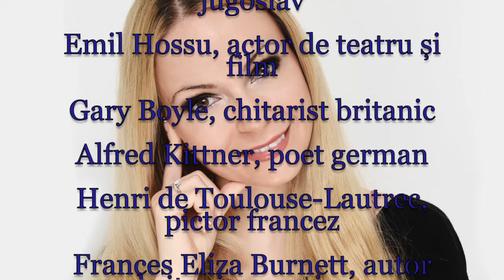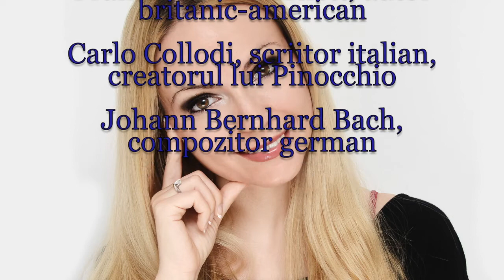Horoscop de azi 24 Noiembrie Lunaala Moirae